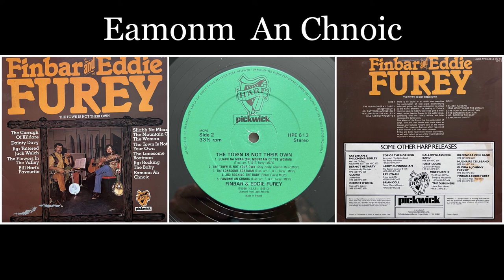Finbar and Eddie Furey - The Town Is Not Their Own - 10 Eamonm An Chnoic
Songtekst onderaan:

Finbar Furey is een Ierse folkmuzikant, vooral bekend van de groep die hij vormde met zijn broers, The Fureys, die zijn ontstaan in Ballyfermot, Dublin, waar ze opgroeiden. Finbar populariseerde de Ierse doedelzak (Uilleann pipes) wereldwijd tijdens een tournee met zijn broer Eddie in de jaren 1960. In 1969 begonnen Finbar en Eddie te toeren als back-up muzikanten voor de invloedrijke Ierse folkgroep The Clancy Brothers. Finbar speelde de Uilleann pipes evenals de banjo, tin whistle en gitaar met de groep live, op televisie en op opnames. De gebroeders Furey verlieten de groep het jaar daarop en begonnen weer als duo op te treden. Finbar en Eddie werden in 1972 door John Peel uitgeroepen tot Single van het Jaar. Toen de jongere broers Paul en George zich bij de band voegden, enkele jaren later, genoten The Fureys van hits als “When You Were Sweet Sixteen”, “Tara Hill”, “Green Fields of France”, “Red Rose Café” en “The Lonesome Boatman”. In Groot-Brittannië werden ze een van de eerste Ierse folkgroepen die op Top of the Pops speelden. (wikipedia)

EAMONM AN CHNOIC

"Cé hé sin amu
A bhfuil faobhar a ghuth
A' réabadh mo dhorais dhúnta?"

"Mise Éamonn a' Chnoic
Atá báite fuar fliuch
Ó shíor-shiúl sléibhte is gleannta"

"A lao ghil 's a chuid
Cad a dheánfainn-se dhuit
Mura gcuirfinn ort binn de mo ghúna?
'S go mbeidh púdar dubh
'á lámhach linn go tiubh
'S go mbeidh muid araon múchta!"
"Is fada mise amu
Faoi shneachta is faoi shioc
'S gan dánacht agam ar éinne
Mo bhranar gan cur
Mo sheisreach gan scor
Is gan iad agam ar aon chor!

Níl cara agam—
Is danaid liom sin
A ghlacfadh mé moch ná déanach
'S go gcaithfe mé ghoil
Thar fairraige soir
Ó's ann nach bhfuil mo ghaolta."